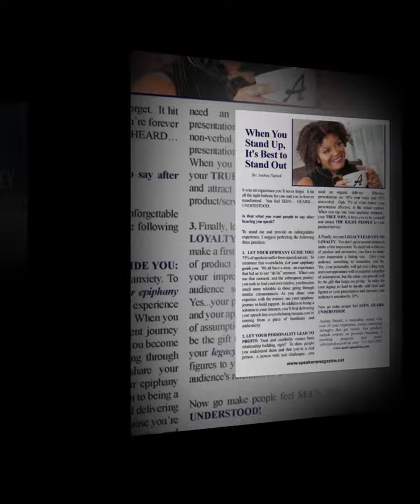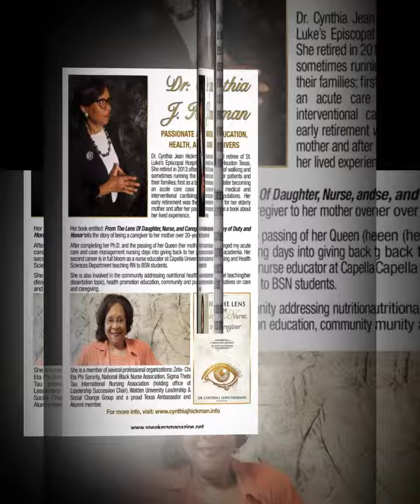October 2020 Speakers Magazine Featuring Dr. Ben Chavis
Debuting his new show reaching on 62 million viewers on public television stations across the country.